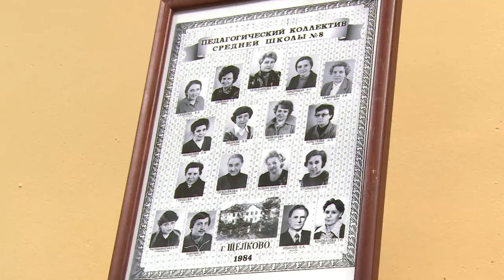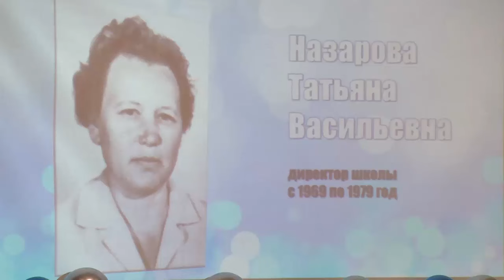Юбилей отметила школа №8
70 лет исполнилось среднеобразовательной школе №8 в городском округе Щелково. Разделить радость юбилея собрались школьники, педагоги и гости